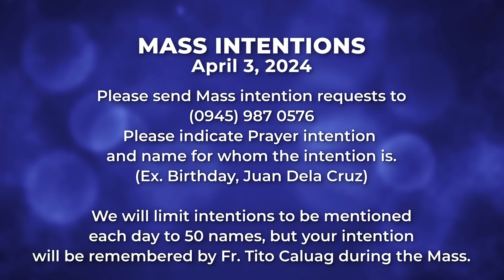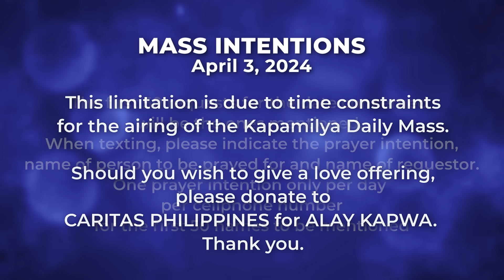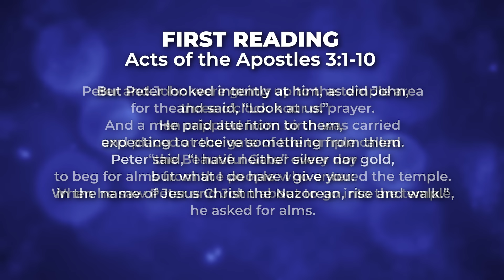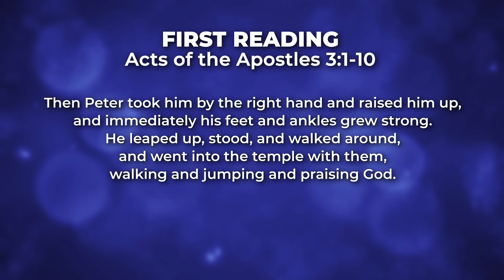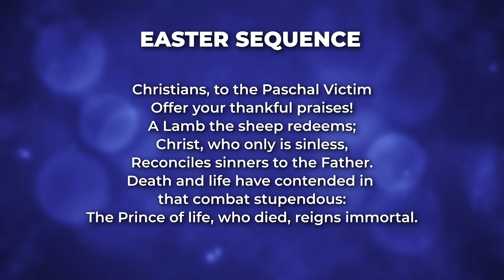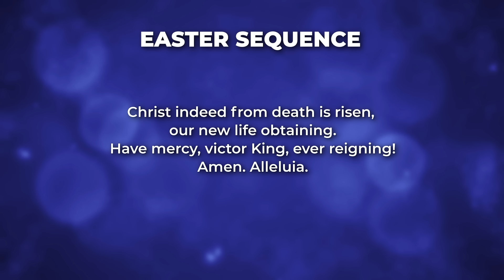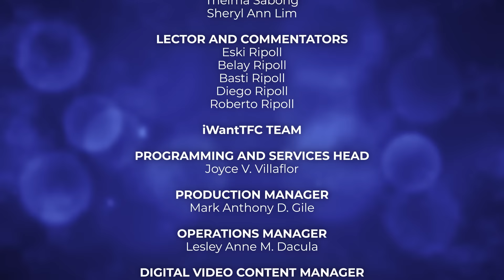April 3, 2024 | Jesus Can Make Everything Better | 𝐊𝐚𝐩𝐚𝐦𝐢𝐥𝐲𝐚 𝐃𝐚𝐢𝐥𝐲 𝐌𝐚𝐬𝐬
The Gospel of Luke gives us hope that with Jesus, the things we're worrying about can get better. If we have a strong connection and relationship with Him, we would know that our bad days do not remain bad because our faith provides the hope we need to be patient and wait for things to get better for us. Jesus comforts us with his inviting presence, urging us to pray to Him and receive His transformation for our lives.